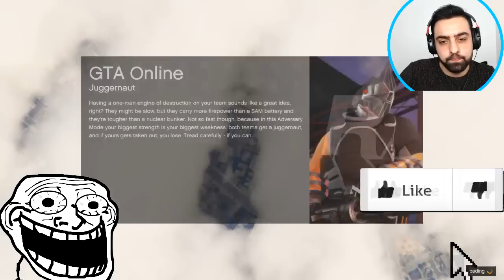EN TEHLIKELI MOTOR PARKURU ! Gta 5 Ekip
EN TEHLIKELI MOTOR PARKURU ! Gta 5 Ekip Türkçe oynanış ... Heyecan dolu ve cilgin haritalarla akiyoruuuuuzzzz.